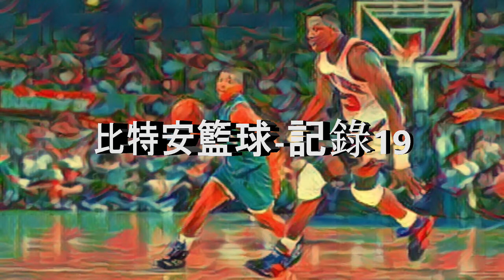比特安籃球-記錄19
小個子的防守, 核心, 爆發力, 無球走位的重要.